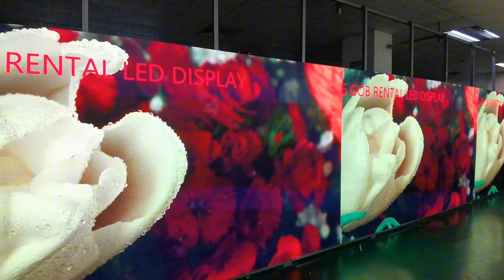P2.6 GOB led screen 500x1000mm